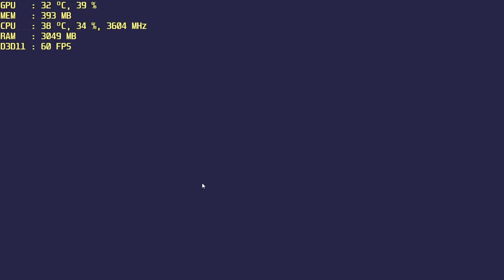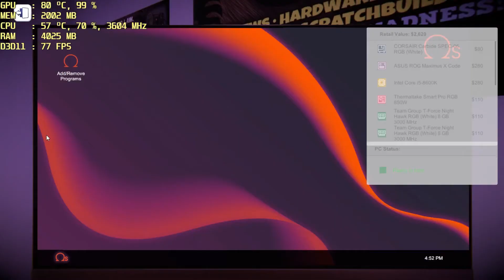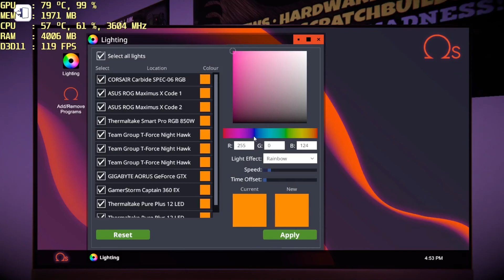Pc building simulator GTX 960 I3 4160 Preview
Official Minimum Requirements

    OS: Windows 7 or higher
    Processor: Core i3 3.1 GHz or AMD Phenom II X3 2.8 GHz
    Memory: 4 GB RAM
    Graphics: GeForce GTX 560 or Radeon HD6870 with 2GB VRAM
    DirectX: Version 9.0c
    Storage: 1 GB available space
    Sound Card: DirectX compatible
My Spec

processor      : I3 4160
motherboard : MSI H81M E35 V2
VGA                 : Zotac GTX 960 AMP
RAM                : Team Elite plus 8x1GB
HDD                : WDC Caviar Blue 1TB
SSD                 : Sandisk SSDplus 120GB